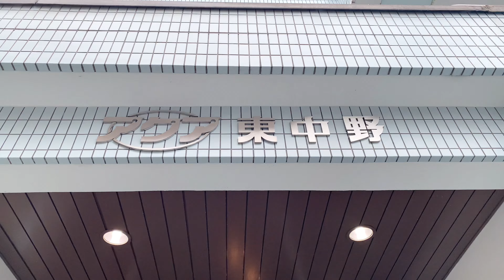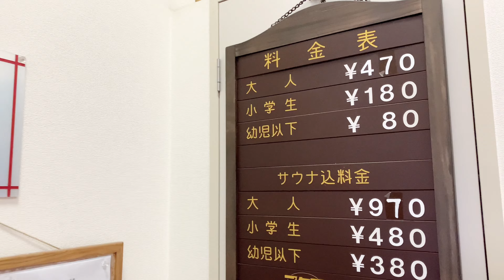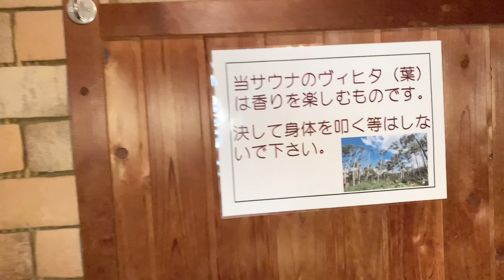【sento vlog.】#40♨️Aqua Higashinakano(アクア東中野)|銭湯|Bath house|Japanese traditional culture|中野区|bgm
Hello!!

I went to Aqua Higashinakano,Nakanoku.

📷iPhone10s

💡vllo

OPEN:15:00〜24:00
CLOSE:Mon.